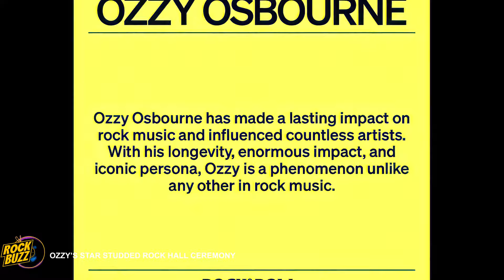OZZY OSBOURNE Hall of Fame Rock Induction Maynard Tool Chad Smith Chili Peppers Jellyroll Metallica